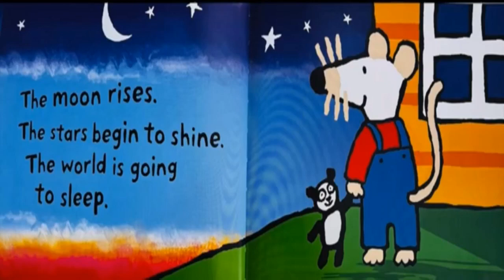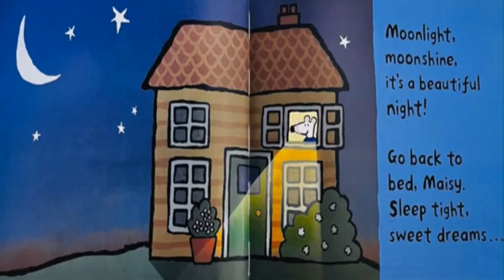Sweet Dreams, Maisy by Lucy Cousins, read aloud Children's stories